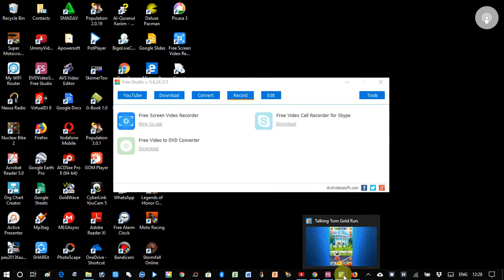TALKING TOM GOLD RUN LEVEL FINIS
Seru bnaget.."..Star awal sampai Finis Tidak ada mati-matinya. "